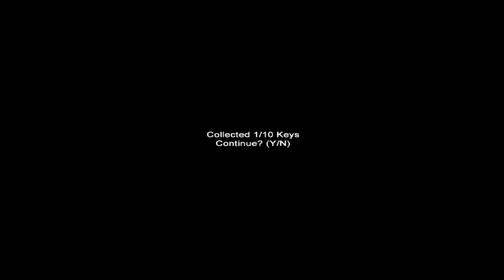Marre spelar Slender Man del 1